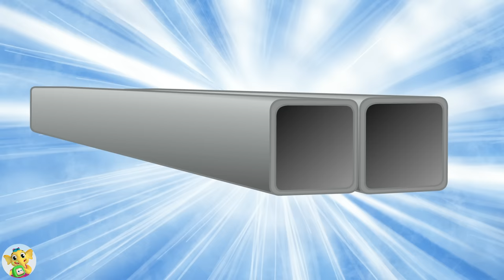Old Macdonald had an Animal Farm | Best Nursery Rhymes Collection For Kids | Baby Toonz Kids TV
Old Mac Donald Farm, our kid's favorite Mac Donald Uncle, and his farm animals are happily living over there and our kid's favorite vacation spot. But this time, during the visit, some strange incidents happened. Do you know what it is? Watch the episode and other episodes attached below.

Welcome to the official Baby Toonz Kids TV YouTube Channel! Dive into the magical world of nursery rhymes for kids. Your little ones are in for a treat as they embark on a fun and educational journey with beloved rhymes and songs that have captured the hearts of children for generations.

Toonz Media Group is a global leader specializing in creating top-class entertainment content on various media and consumer platforms for kids and families across the world. With an incredible legacy of more than two decades in the industry, Toonz specializes in high-quality content creation, production, distribution, digital media exploitation, licensing & merchandising, gaming, AR/VR & other emerging technologies, and animation academics. With industry veterans from around the world in the global leadership team, Toonz Media Group believes in going that extra mile to ‘Entertain the World’.